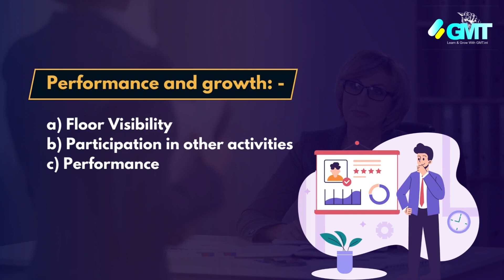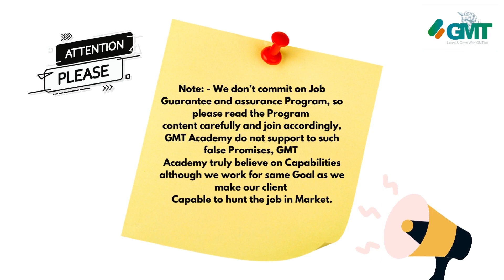Join Financial Analyst Training program now with GMT Academy experts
Please watch all content for your information and enhance your knowledge .
for More information and book the appointment with me directly for Live sessions on IB Process.

Pleases Apply to the Membership because very soon sessions will be accessible to the members only.

Derivatives

Are you looking end to end practical knowledge on the IB or Banking Products?
Are you looking for  a Professional growth?

Have you stuck at workplace for more than a decade ?

Are you looking for a promotions in the present org?

Then we have solutions for you .
We are offering Mentor ship program here  to our Clients and we are offering training them on All The Investment banking products like MF,HF,PE,VC,Equity , CA and Crypto Assets which can help them to accommodate in this industry. we can you for  Professional Grooming's and Many more .
We Provide One to one training sessions to our client on different IB products .
We provide Placement oriented Guidance to our client.
We are here to help you and guide you through out you are career .
 We will help you to monetize to your skills .

Call for Live Trainings on IB products and Process-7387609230